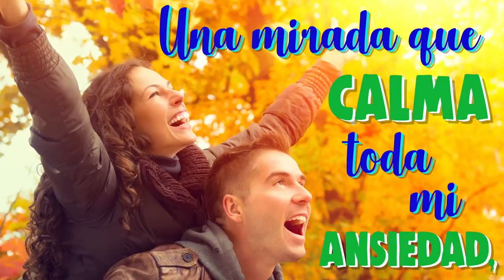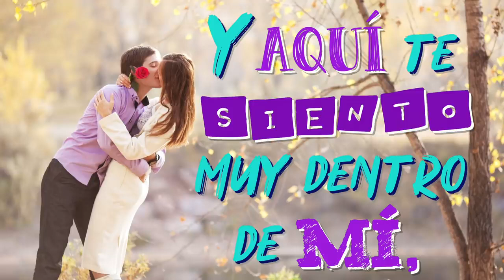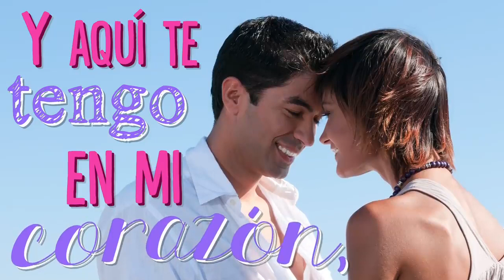AQUI TE TENGO Y JAMÁS TE DEJARÉ...TE AMO